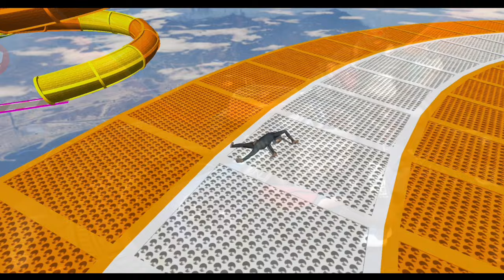Double Flatbed Trailer Truck vs Speedbumps Train vs Cars Beamng.Drive / Flatbed Trailer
Beamng.Drive#FS22
BEST VELOCIRAPTOR &amp; Indoraptor, Utahraptor DINOSAUR Titanosaurus M-Rex |JURASSIC WORLD 4: EXTINCTION
Flatbed Trailer Truck Potholes Transport
Car Rescue - Cars vs Deep Water - BeamNG.drive